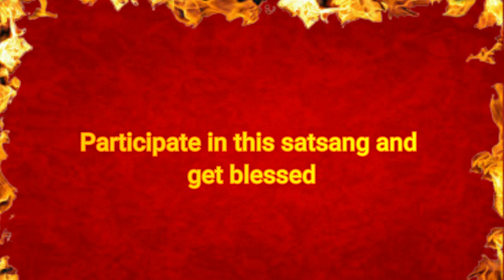SREE RAMAKRISHNA DEVOTEES CONFERENCE 2021 TRAILER